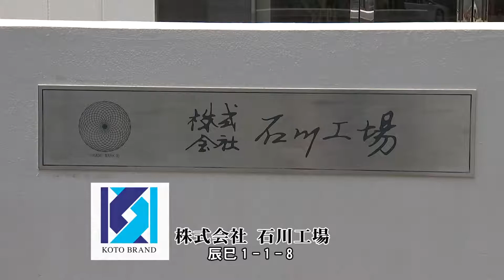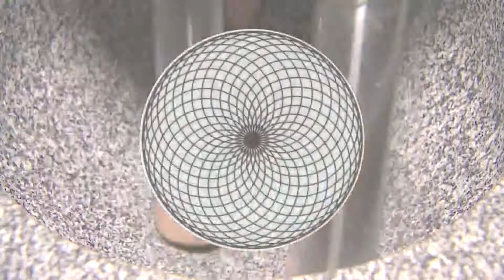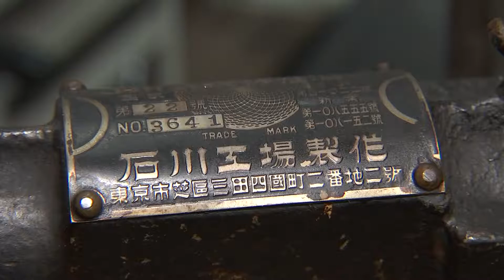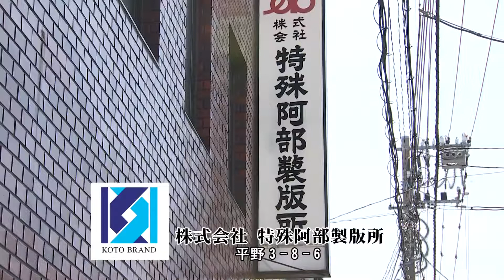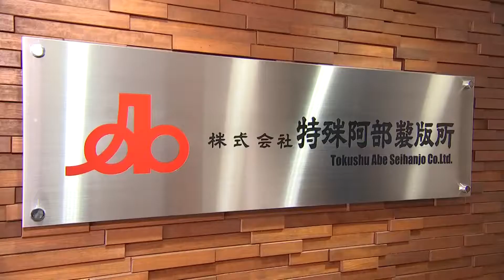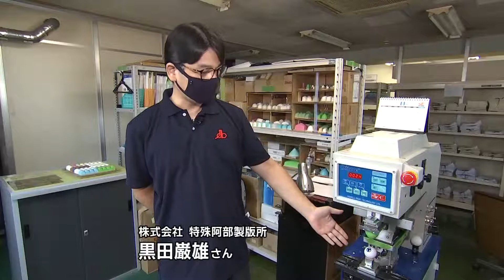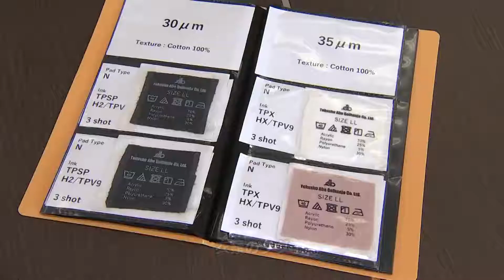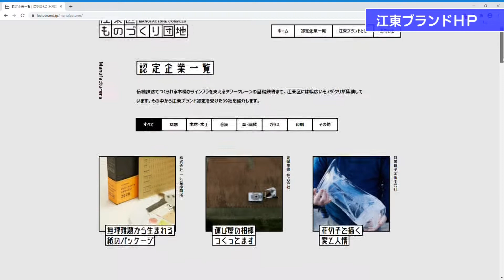一番近いモノヅクリの町。江東ブランド（2020年8月30日）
優れた技術でものづくりを行い、それを守りながら継承し、発展を続けている企業を江東区が認定する「江東ブランド」。今回は、攪拌からすりつぶし、練り合わせまで一連の作業を一度に行える機械を製造する“石川工場”さんと、さまざまな素材・形状に印刷する資材や技術を提供する“特殊阿部製版所”さんをご紹介します。